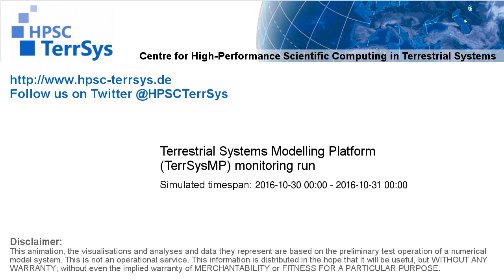TerrSysMP monitoring run 2016-10-30 - sensible heat - NRW (24h)